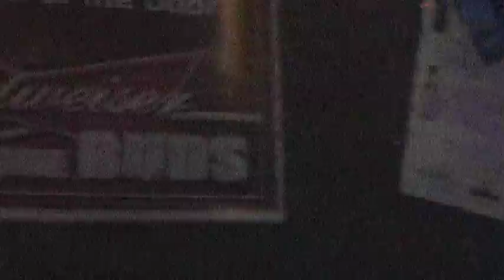POONHAMMER - The Encore @ 5 Monkeys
Live @ The 5 Monkeys.  St. Patricks' Day - March 17, 2012.